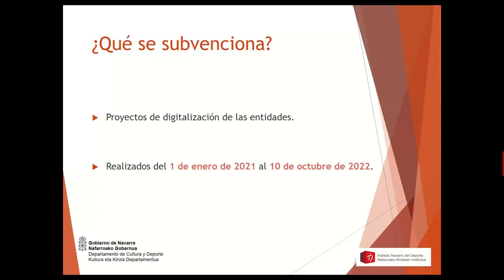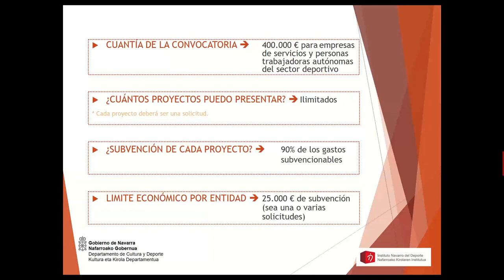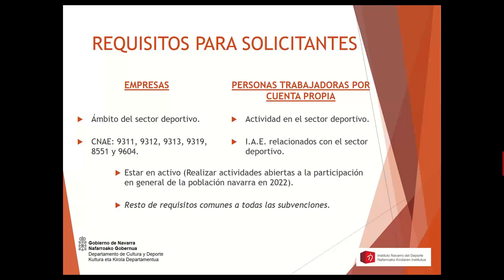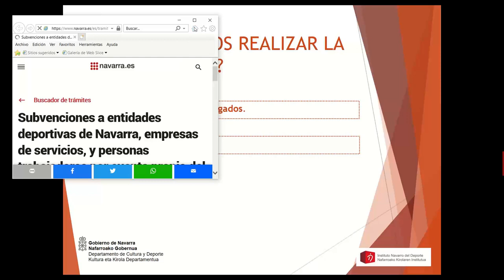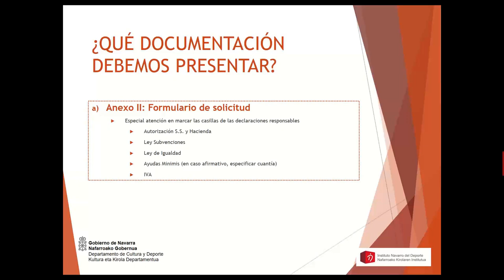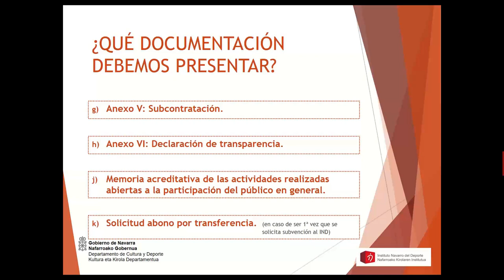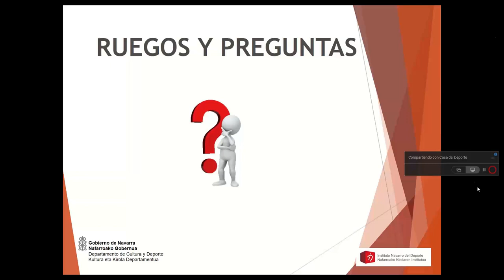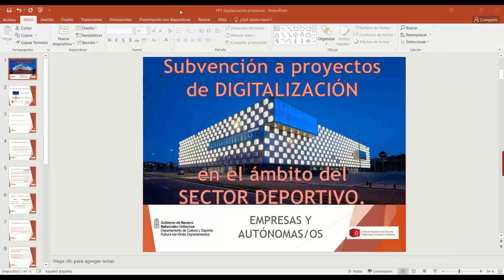Convocatoria de subvención para Digitalización en el Sector Deportivo: empresas y autónomos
Charla informativa dirigida a empresas y autónomos sobre la convocatoria de ayudas en el sector deportivo para la la digitalización.
Puedes encontrar toda la documentación relativa a la convocatoria en el siguiente enlace